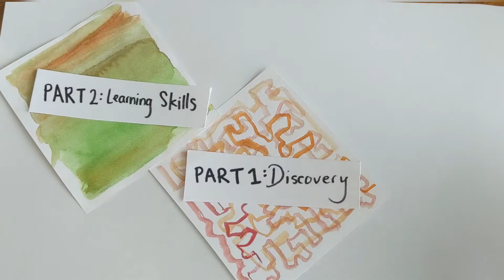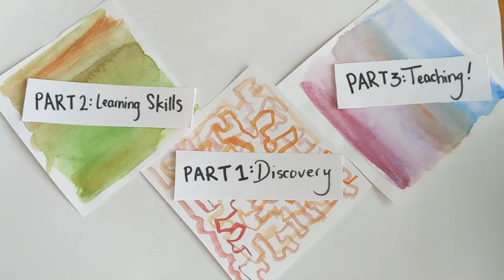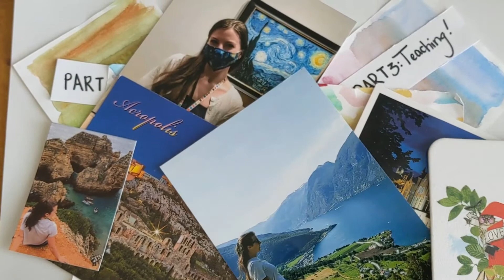Ishel's journey to Grad School